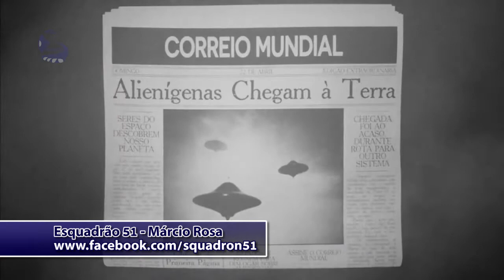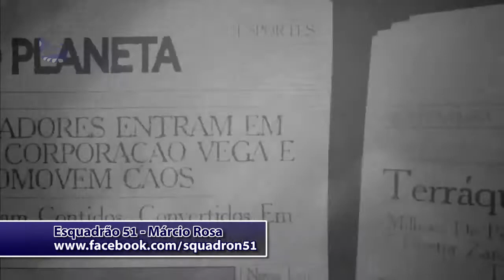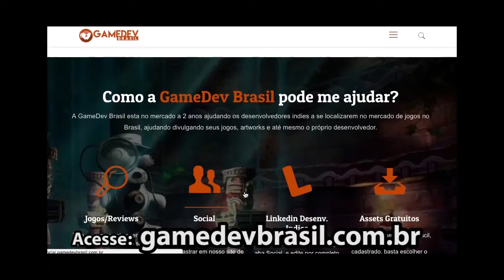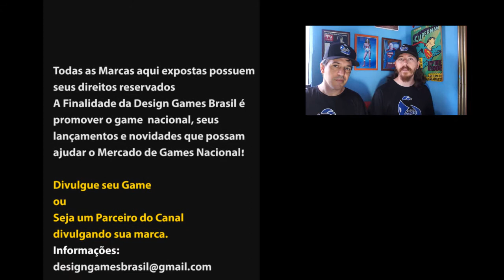Entrevista Márcio Rosa do game Esquadrão 51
O Menor caminho entre o Desenvolvedor e a Industria de Games!

Seu portal de Divulgação!